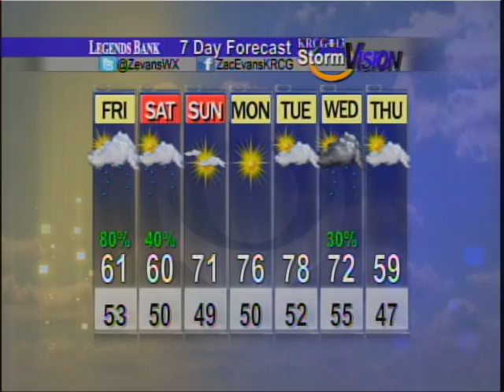Mid-Missouri Weather (04/26): More Rain Today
Zac Evans' forecast for April 26th.